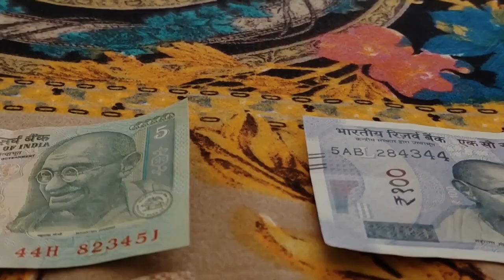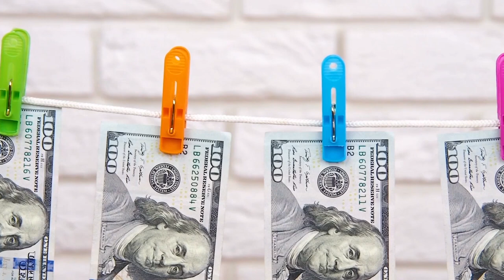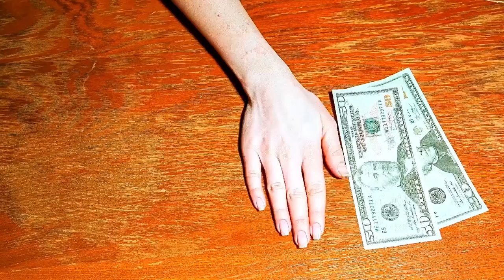সৌদি রিয়াল আজকের পাংখা রেট ! প্রবাসী ভাইরা দেখুন আজকের টাকার রেট কত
সৌদি রিয়াল আজকের পাংখা রেট ! প্রবাসী ভাইরা দেখুন আজকের টাকার রেট কত সৌদি রিয়াল আজকের পাংখা রেট ! প্রবাসী ভাইরা দেখুন আজকের টাকার রেট কত